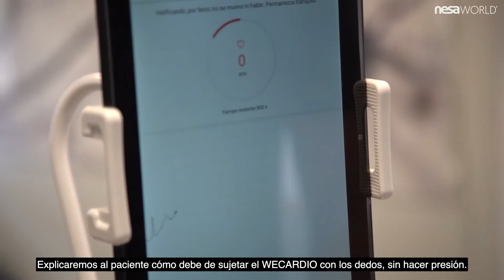[ES] Como usar el WeCardio con NESA®. Prueba de Feedback. Feat. NESA WORLD®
✅ (4 minutos) 3D Alta Resolución. Descripción de la Neuromodulación No Invasiva NESA®. Teoría fisiológica.

✅ (1 min) 3D Alta Resolución. Neuroanatomía del nervio vago, el nervio humano más importante.

English / Italiano / Português / Français / русский

Contenidos de formación, testimonios e investigación

🎯 Solicita información como sanitario y apúntate a nuestras formaciones de NESA WORLD®:

✅ Implementaciones gratuitas  de cuatro horas presenciales por el territorio nacional de España.

✅Experto Universitario de neuromodulación no invasiva NESA® en la Universidad Pontificia de Salamanca (150h online y 3 días prácticos)

✅Formación 4SleepDrive de Especialización del sueño como profesional sanitario con más de 30 horas de campus online y 3 días prácticos.

Convenios Universitarios  actuales de investigación clínica y modelos académicos a fecha Enero 2022®. 🔬🔝

Deportistas de élite / Sport Elite

Experiencia clínica Sanitarios.👨‍⚕️👩🏻‍⚕️